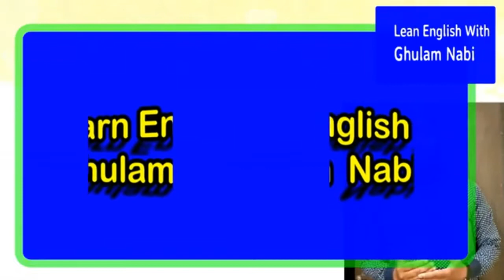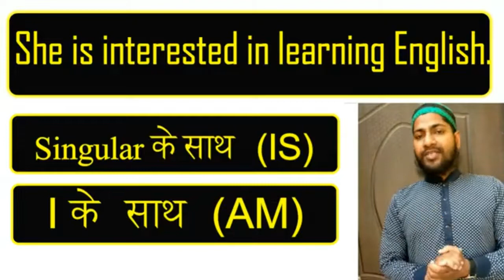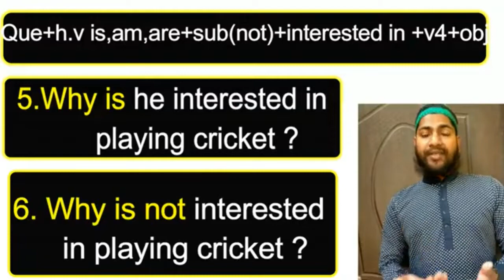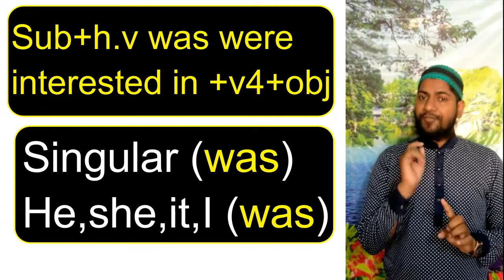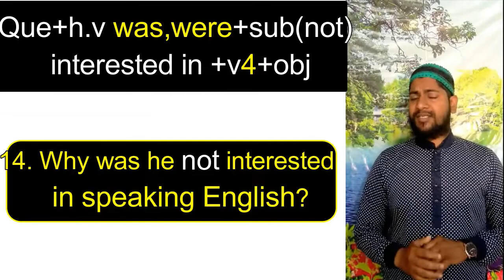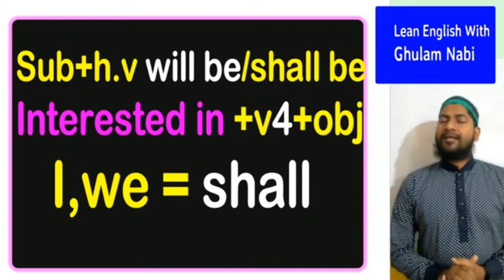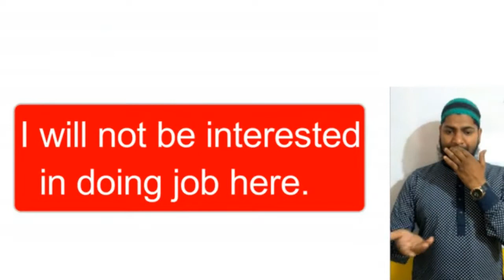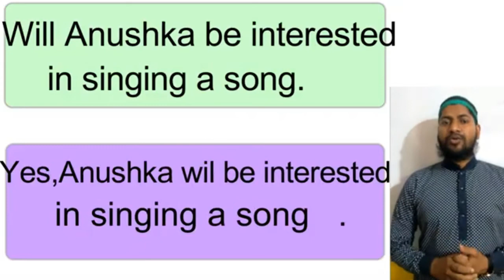Interested in Grammar का सही Use रूचि / दिलचस्पी बताने के लिए Present,Past Future with examples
We provide
1. English Speaking Course
 2.Grammar
3.Translation
4. Group discussion
5.Personality development
6. Debate classes
7. Enhance healthy vocabulary
8.Correct and right pronunciation & Voice modulation
9.Audion and video classes
10.British and American English
11.Role play and Mock classes,
12. Motivational speech
13 Interview skills
14 Dining Etiquette etc.